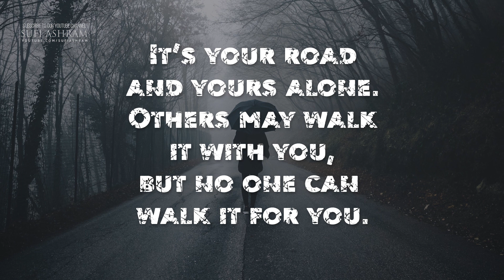Rumi Quotes ( It’s your road and yours alone )